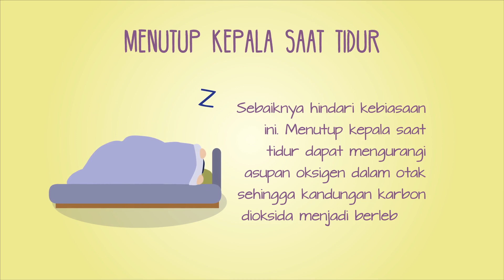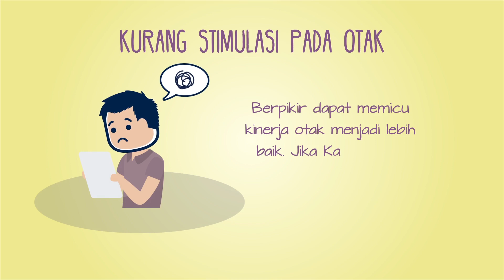Kebiasaan Ini Bisa Merusak Otak, Lho!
Ada beberapa kebiasaan yang ternyata bisa merusak kesehatan otak Kamu. Waduh, perlu dihindari nih! Apa saja ya kebiasaan ini?